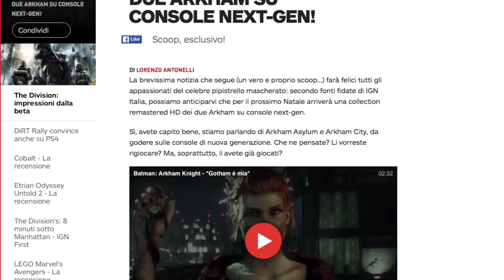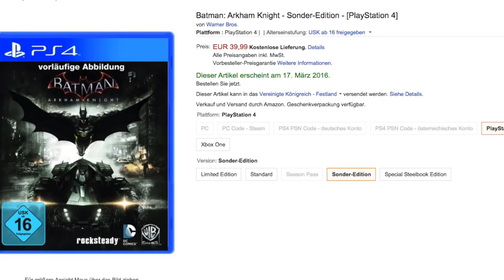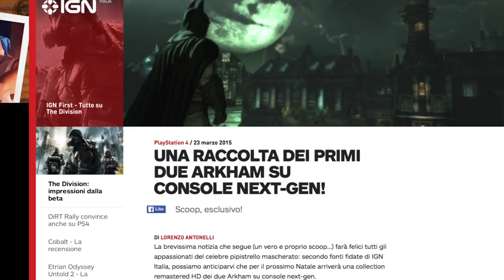Batman Arkham Remastered Collection Coming 2016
Could Batman Arkham City & Asylum be getting the remastered treatment on PS4 and Xbox One this year? A new rumour says so.

NOTE TO PRESS: Please do not credit me as "Unseen64's Liam Robertson" or "Liam Robertson of Unseen64". Neither are correct.